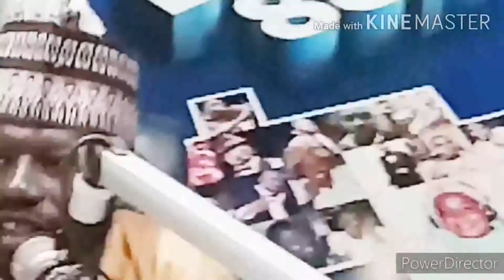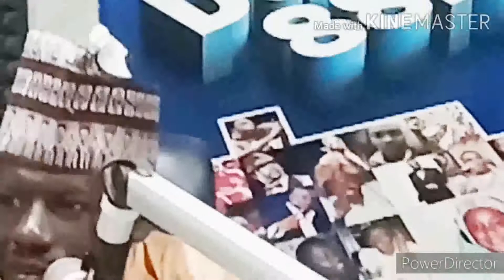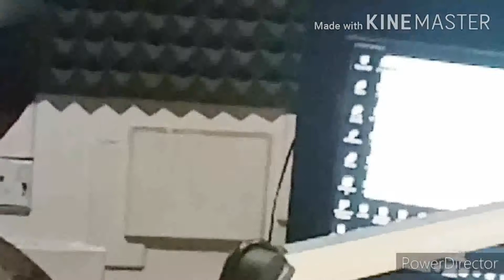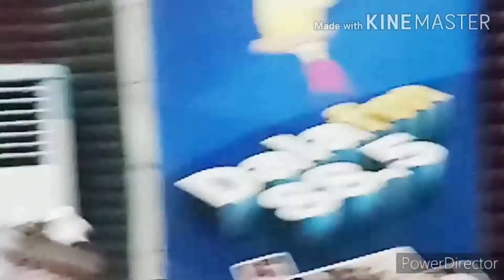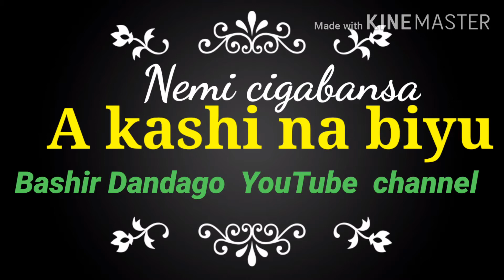Kalli Goron Sallah Dala fm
Shirin Garina Masoya